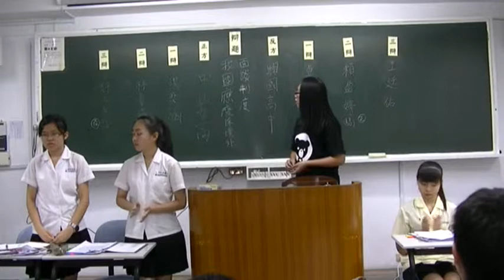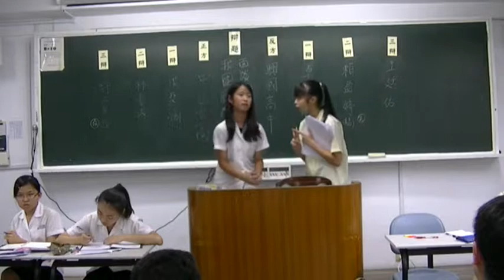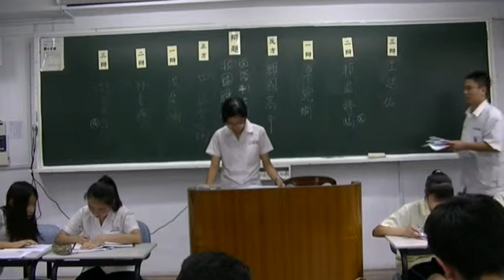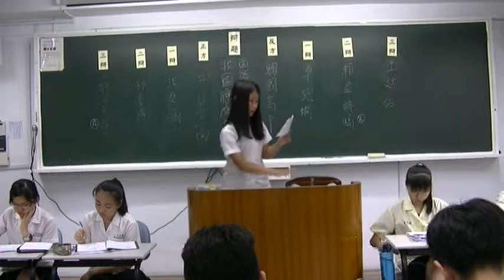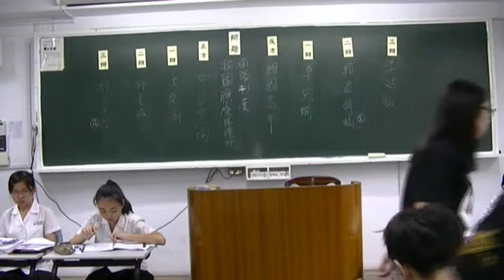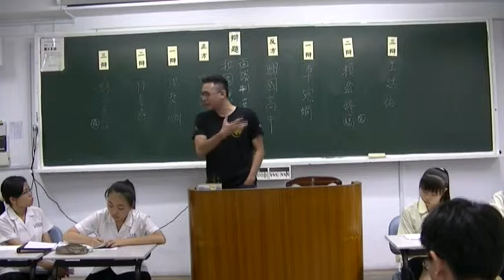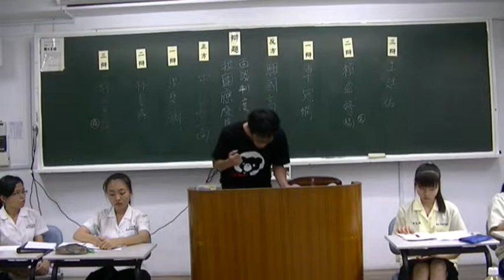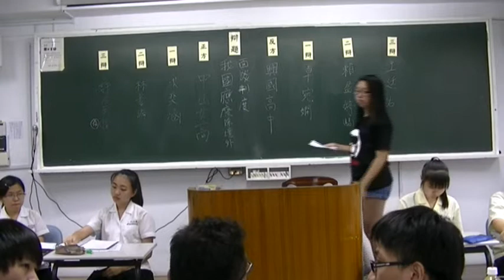2015第二十六屆蘇州盃：初賽 中山女高對興國中學